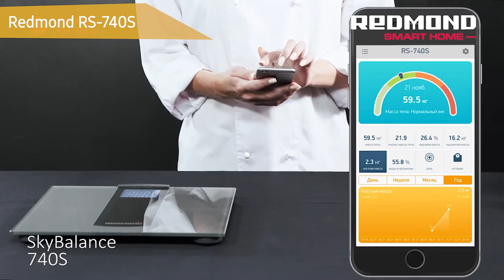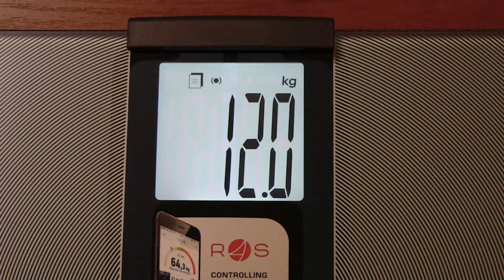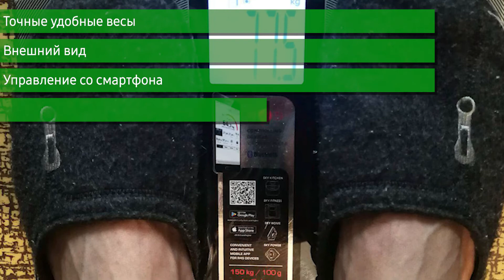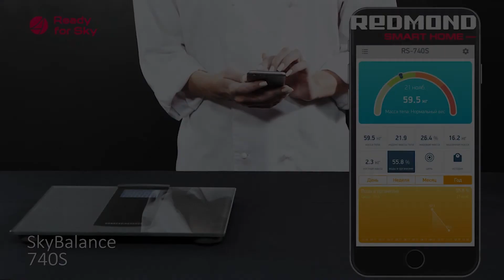Умные весы Redmond RS-740S